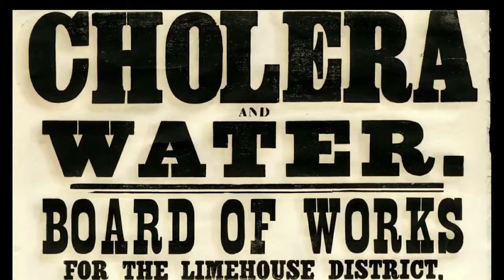Южный Судан: битва с холерой